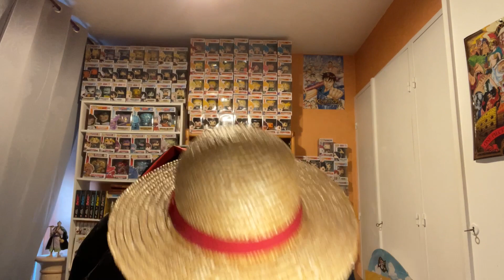LIVE RÉACTION LES 4 CAVALIERS DE L’APOCALYPSE CHAPITRE 79: IL SE RETIENT DEPUIS LE DÉBUT LE FUMIER😭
Salut à tous au programme la suite tant attendu des 4 Cavaliers de l’apocalypse avec à nouveau un ÉNORME CHAPITRE 😭😭😭😭😭

Planning des Vidéos de la semaine:

One piece Manga : vendredi
One piece (anime): dimanche matin
Kingdom (manga): entre mardi et samedi
Bleach arc final anime: lundi
Mob psycho 100 saison 3 mercredi soir
Les 4 Cavaliers de l’apocalypse (suite seven deadly sins): entre mercredi et vendredi
My hero academia saison 6 samedi midi
My hero academia (manga) : entre vendredi et dimanche
Black clover (manga) entre vendredi et dimanche
Fairy Tail Quête 100 ans (manga): Mercredi toute les 2 semaines
Boruto (animé): Dimanche matin

Planning des Manga mensuel:

Dragon ball Super Manga: autour du 20 du mois
Boruto Manga: entre la fin Autour du 20 du mois
One punch man Manga: au moins une fois par mois
Berserk: au moins une fois par mois
Vinland Saga: Autour du 25 du mois

À venir

Tokyo revengers saison 2 janvier 2023
Vinland saga saison 2 janvier 2023
Attaque des titans saison finale printemps 2023
Dr stone saison 3 printemps 2023
Edens zero saison 2 avril 2023
Jujutsu kaisen saison 2 2023
Demon slayer saison 3 2023
4 Cavaliers de l’apocalypse saison 1 2023
Fairy tail quete 100 ans saison 1 2023
Kaiju n*8 automne 2023
Sakamoto days 2023
Mashle 2023